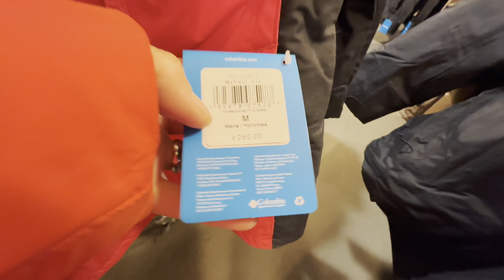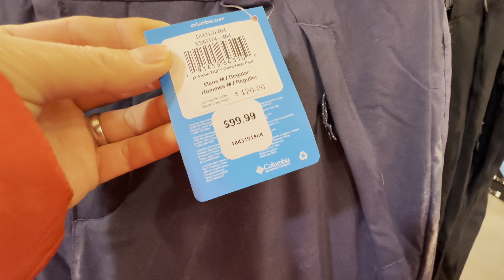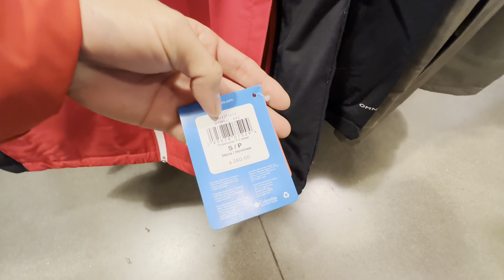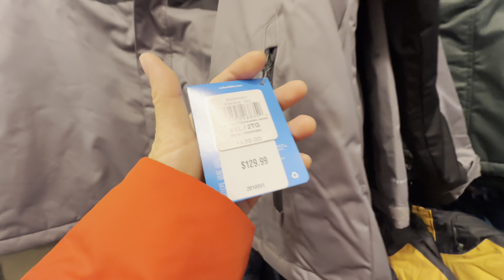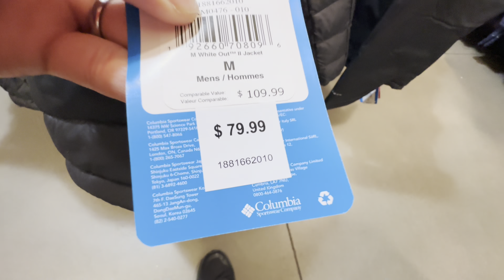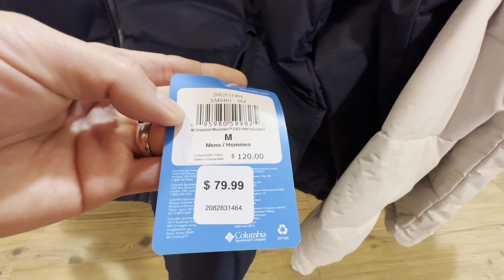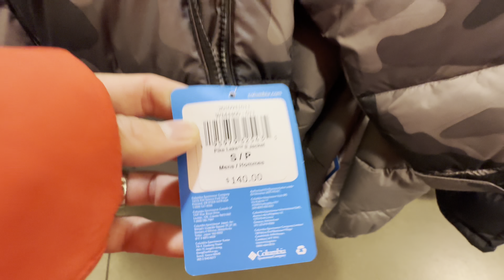COLUMBIA WINTER SPORT WEARS UPDATE OUTLETS AT TRAVERSE MOUNTAIN